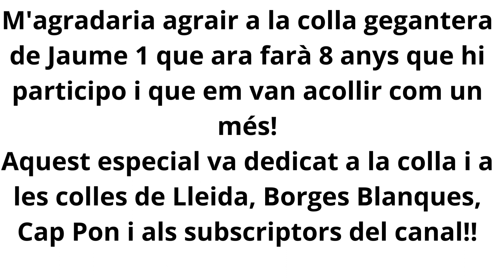ESPECIAL 200 suscriptors